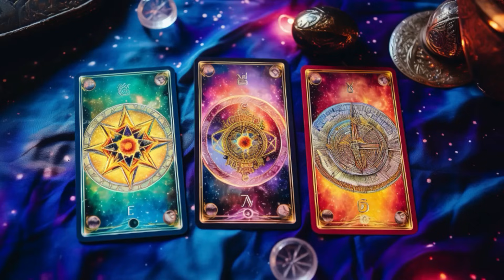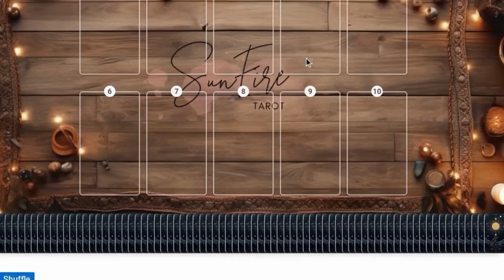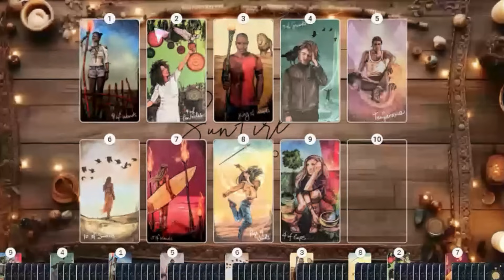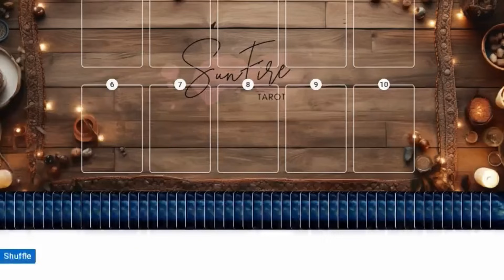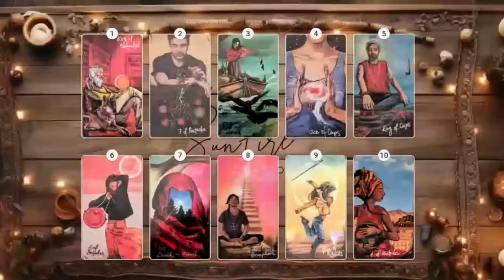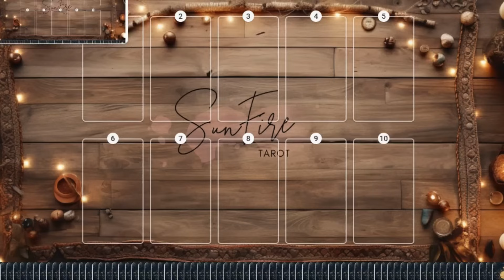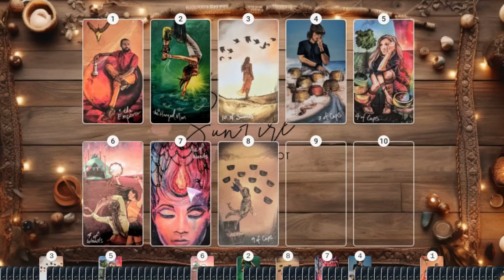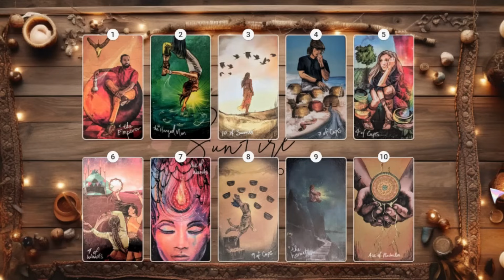❤‍🔥What's NEXT For THIS Connection?!!❤✨PICK A CARD Tarot Card Reading❤love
💖Decks Used in The Video💖
✨The Light Seers Tarot
✨Energy Oracle

Pick a Card  Selection (Left to Right ;)
Time Stamps:
0:00 Intro, Pick a Card
0:26 Card 1
17:04 Card 2
29:10 Card 3

Welcome to your Timeless Pick a Card Tarot Card Reading today! Remeber, everyone is on different timelines, so not every reading will resonate with everyone! Please use your own intuition, ALWAYS seek guidance from 🙏The Most High🙏and only take the messages you are called to :)

🥰 Thank you all for your continuous support, likes, shares and subscriptions! I am beyond blessed to connect to such an awesome collective of truly amazing people!!!  🥰